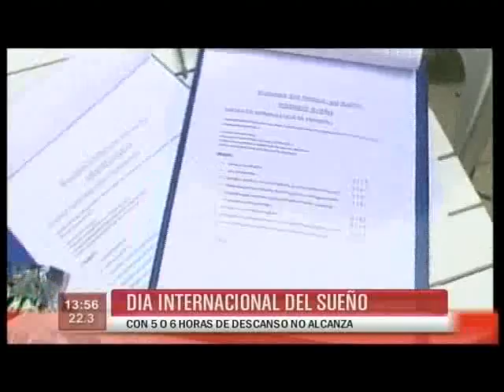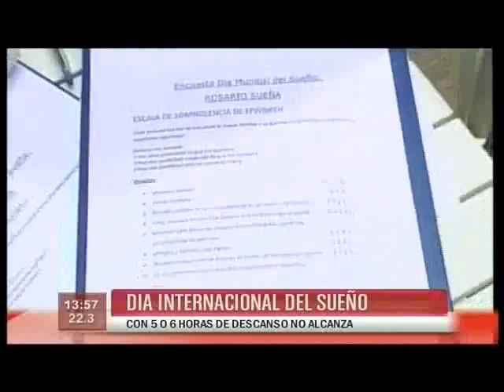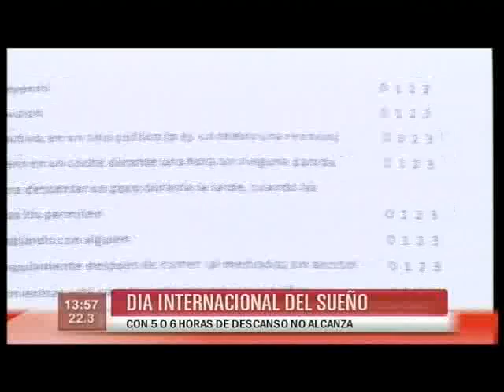Hoy 20/03, Día Internacional del Sueño